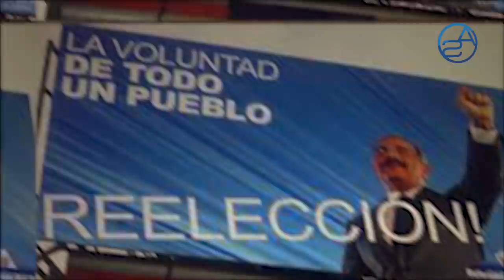Danilo Medina Se Entera Que PEPCA Le Quiere Hacer Una Visita Sorpresa Y Ya Dizque Está Muy Enfermo!!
El PEPCA supuestamente pidió al Ministro Administrativo el detalle de todo lo que se gastó durante los 8 años de visitas sorpresas de Danilo Medina en su gestión de gobierno pero, hay algo que no nos cuadra y eso te lo explicamos en un análisis.

Francisco Peña Guaba habla de la vida privada de los Funcionarios del Gobierno del PRM es decir del Gabinete de Luis Abinader, pero en su artículo Peña Guaba toca algo que a Luis no le interesaría que nadie toque...